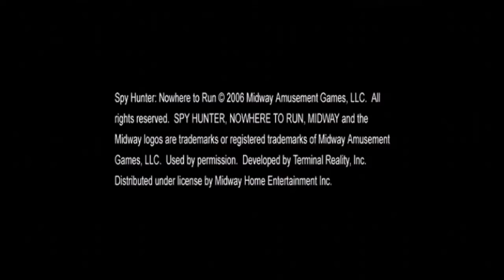SpyHunter Nowhere to Run-Full Play Through-Part 1/8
Welcome to a complete Play Through of SpyHunter: Nowhere to Run! Part 1/8